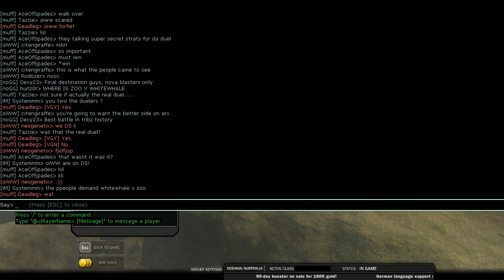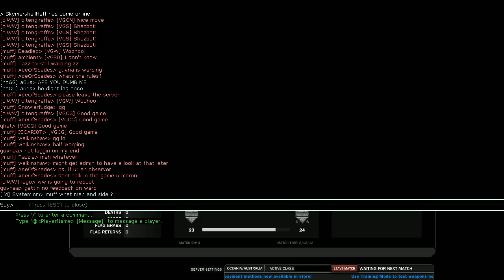$1,200 iM Cup - Oi Whitewhale vs Muffins of Doom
Games start at: 14:00